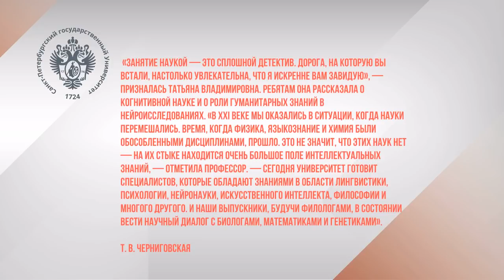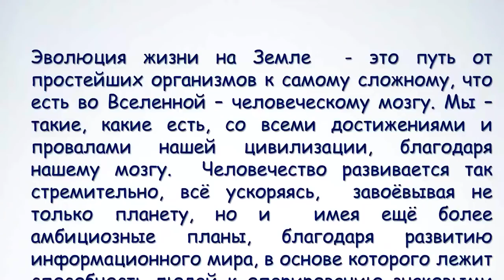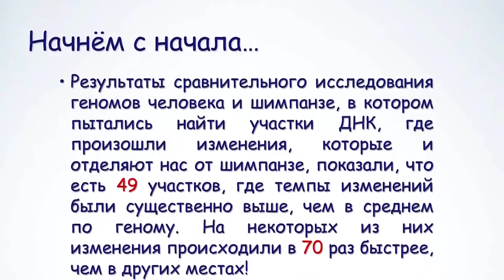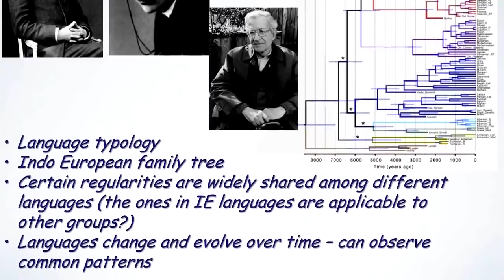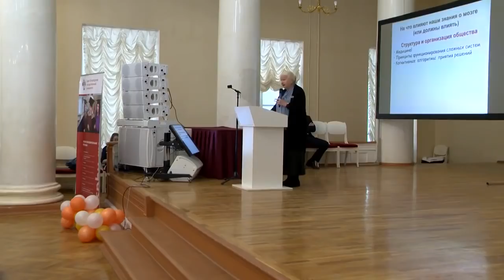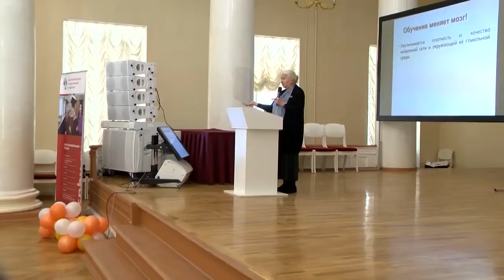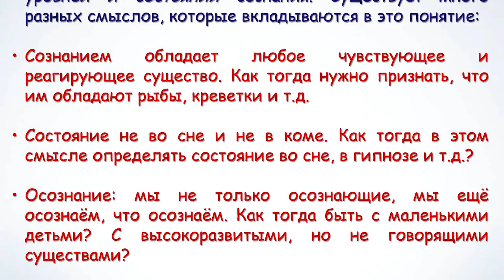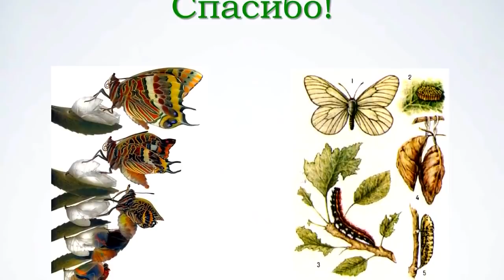Роль гуманитарных знаний в исследовании мозга. Татьяна Черниговская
В Санкт-Петербургском государственном университете состоялась церемония награждения победителей и призеров Олимпиады школьников СПбГУ в 2016–2017 учебном году. Поздравления и напутствия молодые таланты получили от выдающихся деятелей российской науки.

Настоящим подарком для участников церемонии стала открытая лекция Татьяны Черниговской «Роль гуманитарных знаний в исследовании мозга». Ведущего ученого России — заведующей лабораторией когнитивных исследований СПбГУ, профессора  и декана физического факультета, член-корреспондента РАН.

 «Занятие наукой — это сплошной детектив. Дорога, на которую вы встали, настолько увлекательна, что я искренне вам завидую», — призналась Татьяна Владимировна. Ребятам она рассказала о когнитивной науке и о роли гуманитарных знаний в нейроисследованиях. «В XXI веке мы оказались в ситуации, когда науки перемешались. Время, когда физика, языкознание и химия были обособленными дисциплинами, прошло. Это не значит, что этих наук нет — на их стыке находится очень большое поле интеллектуальных знаний, — отметила профессор. — Сегодня Университет готовит специалистов, которые обладают знаниями в области лингвистики, психологии, нейронауки, искусственного интеллекта, философии и многого другого. И наши выпускники, будучи филологами, в состоянии вести научный диалог с биологами, математиками и генетиками».

Роль гуманитарных знаний в исследовании мозга. Татьяна Черниговская. 30 июня, 2017 г..